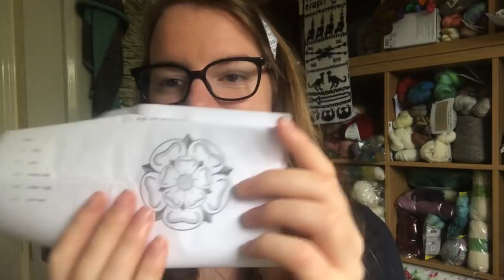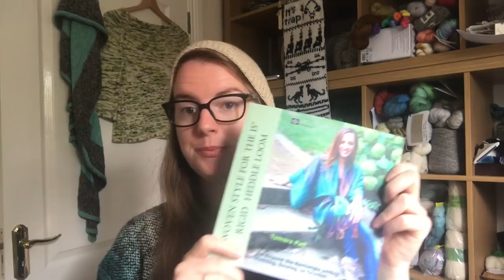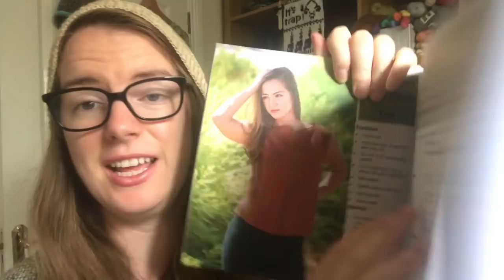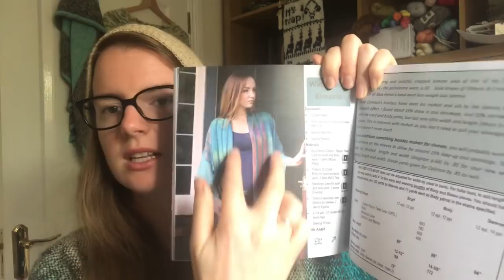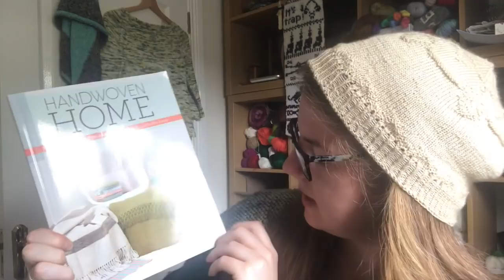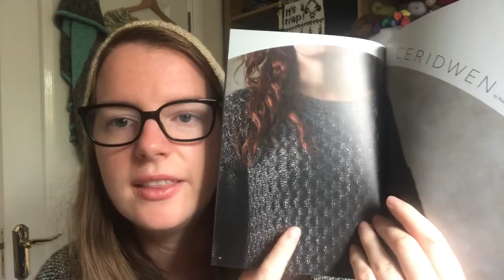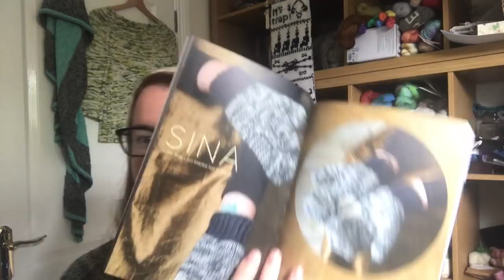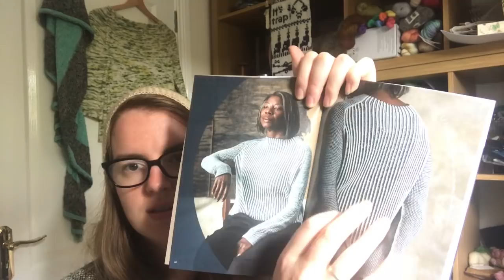Babbles Travelling Yarns - Hat Kick - Knitting Podcast 77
77

Finished Objects

1. Test knit - White Rose of York Hat by Rachel McGlone - @ravenclawrachel on Instagram and the host of the Crafty Historian Podcast
Yarn by Eden cottage yarns - 100% Polwarth in the whispering grass colourway.

1. The Doherty Aran Sweater in my Emerald fibres bag JUMPERFORJAMES EPICALONG Wool : Aran Wool from Kerry woollen mills in Killarney - light grey colour
2. The antler Toque by Tin Can Knits in Yarn from the Moon and Sixpence, her new organic merino naturally dyed yarn.

Future hat pattern - Oak Crest Hat, by Vanessa Townley, Pompom issue 14.

Spinning progress - spinning from the lock

Weaving plans - another garment based on handspun from Irish Fairy Tale Yarns

Events
Cork craft show, 1st and 2nd of September in the cork international hotel

International Spin in Public Day - 15th September 2018

Local Limerick Project bags

Nancy Devlin - tablet weaving and medieval reenactments